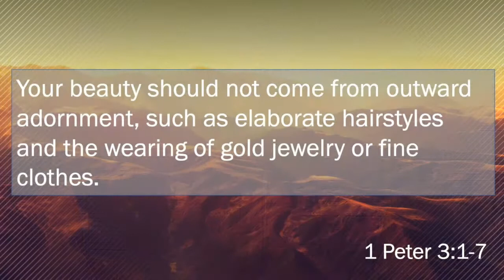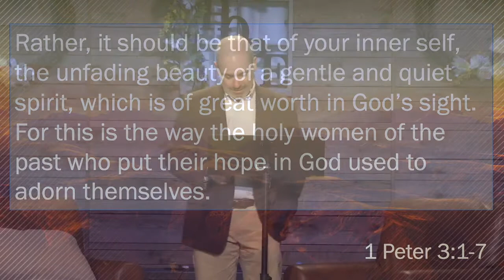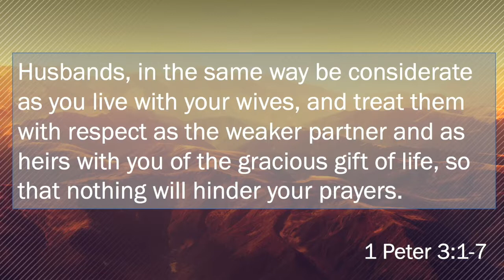06.03.18 When Disciples of Jesus get Married - 1 Peter 3